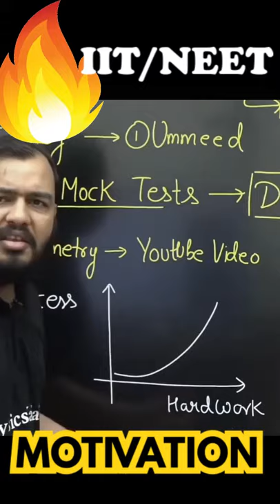🔥😳इस्के बाद 12 घंटे पढोगे | physics Wallah motivation | Alakh sir motivation | JEE/NEET motivation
This content is not mine.
It belongs to physics wallah and alakh sir.
This is just a fanpage